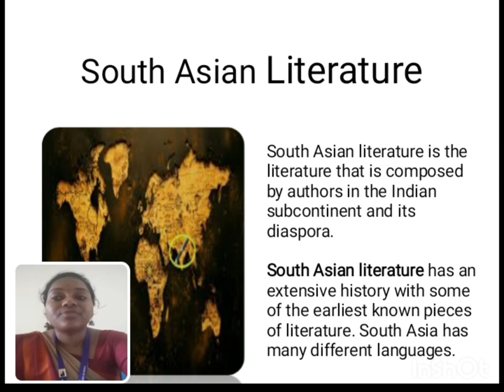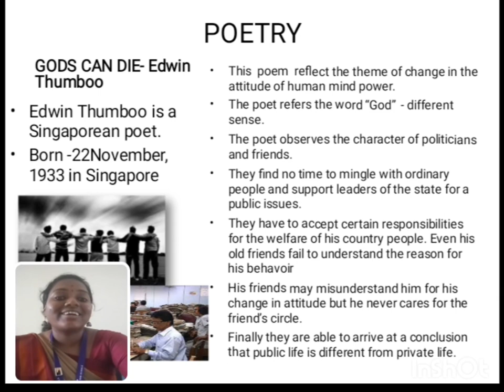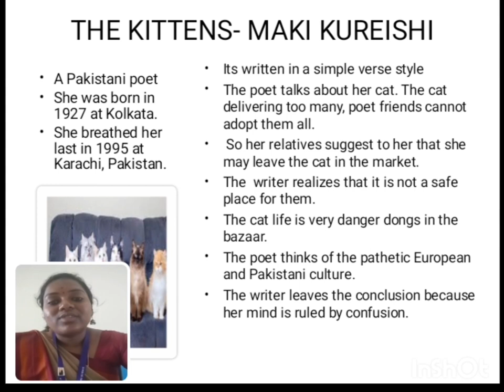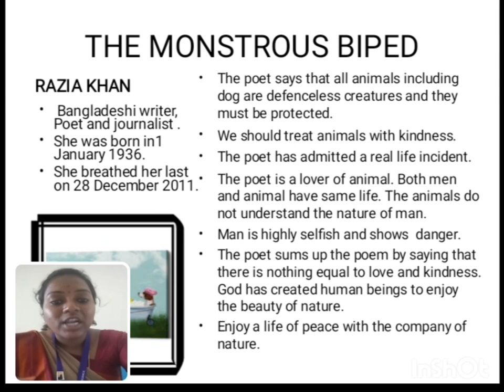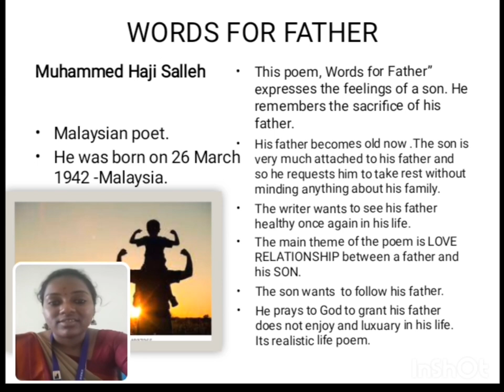LCS : SOUTH ASIAN LITERATURE Unit I | Ms. K. PAVITHRA , Asst. Professor of English